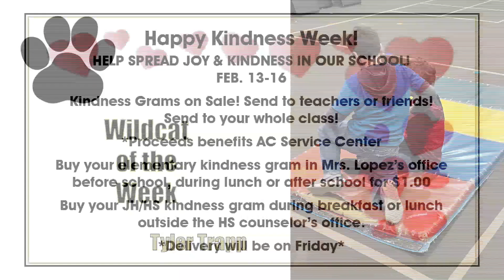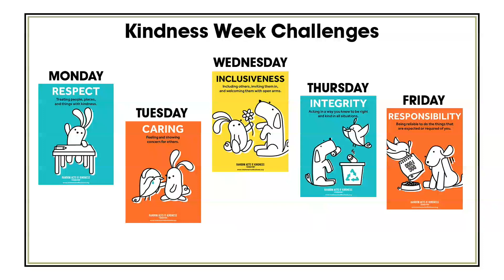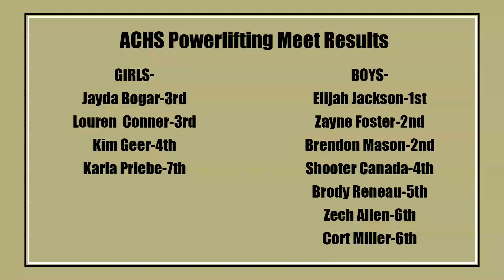W I N News 2 9 23